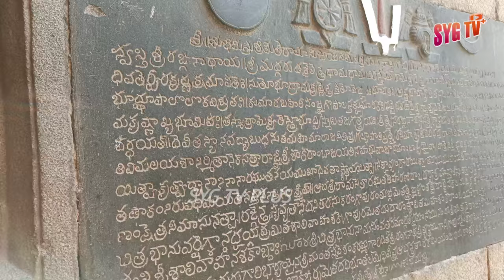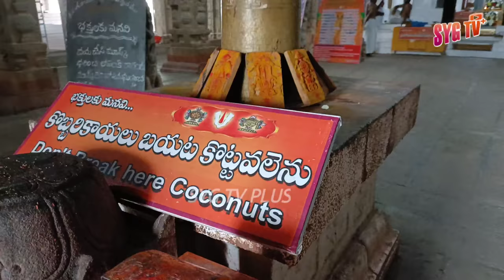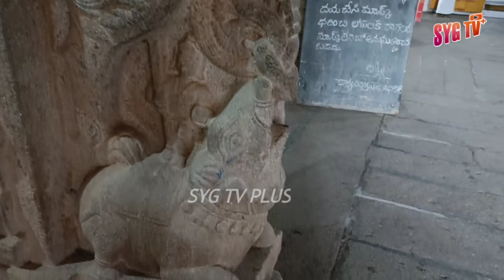Sri Ranganayaka Swamy Temple || Srirangapuram Temple History || Sri Ranganatha Swamy @SYG TV PLUS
srirangapuram
Srirangapuram temple
srirangapuram songs
srirangapuram villege
srirangapuram trailer
Srirangapuram devalayam
Srirangapuram temple history
Srirangapuram wanaparthy
Srirangapuram temple tamilnadu
Srirangapuram temple history in telugu
Srirangapuram pebbair
Srirangapuram temple Mahabubnagar
Sri Ranganayaka Swamy Temple
Sri Ranganathaswamy Temple
Srirangapuram temple vlog
SriRangapur Sri RanganayakaSwamy Temple
Pebbair srirangapur
శ్రీ రంగాపురం రంగనాయక స్వామి దేవాలయం
Sri Rangam Temple
Sri Ranganayaka Swamy Temple Mahabubnagar
Sri Ranganayaka Swamy Temple Srirangapuram
Sri Ranganayaka Swamy Temple Telangana
Srirangapuram Temple Wikipedia
Srirangapuram Temple images
Hyderabad to srirangapuram
Pebbair to srirangapuram distance
Ranganayaka Swamy images
Srirangapuram Temple Timings